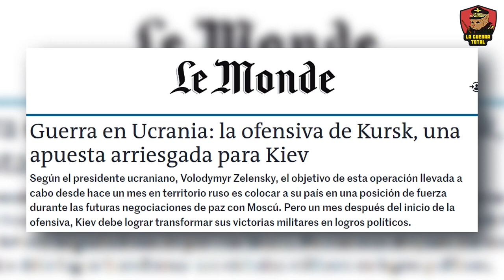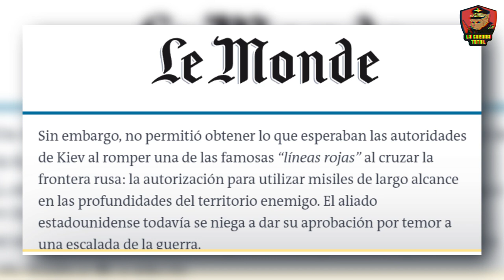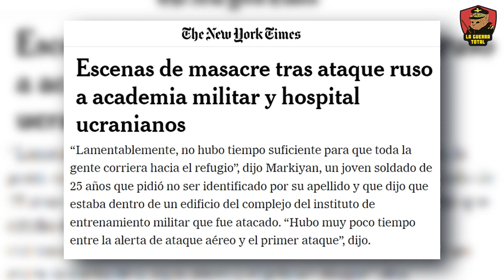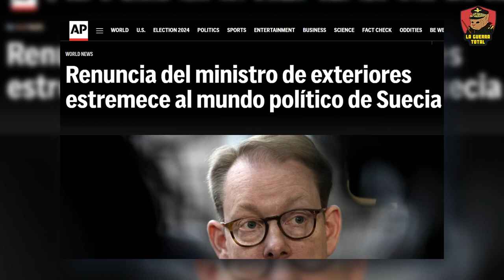Rusia destroza la última línea defensiva de Ucrania.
Rusia avanza imparable, ejército ucraniano, liderado por Zelensky y Syrsky, repite los mismos errores fatales que Alemania en 1945. A pesar de las declaraciones engañosas de Kiev, la realidad en el frente es devastadora: Prokovsk y Donetsk caen ante el poder ruso, la Línea Vovcha es destruida y brigadas ucranianas quedan atrapadas. El fallido contrataque en Kursk sólo empeora la situación, mientras Rusia consolida su dominio militar en una ofensiva que podría marcar el colapso de las fuerzas ucranianas.